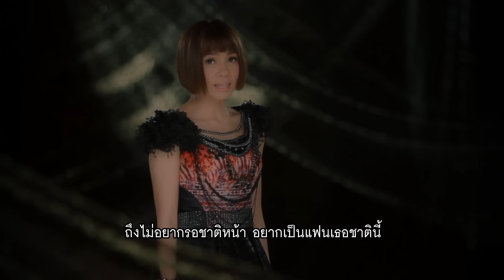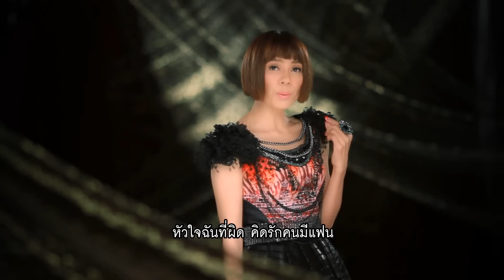อยากเป็นฉันในอ้อมกอดเธอ - จินตหรา พูนลาภ อาร์สยาม [Official MV]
สมาชิก Deezer ฟังเพลงก่อนใคร

ตลอดเส้นทางการเป็นนักร้อง  จินตหรา  พูนลาภ ยังคงเป็นนักร้องลูกทุ่งหมอลำที่แฟนเพลงให้การต้อนรับอย่างอบอุ่น มอบให้เธอเป็นศิลปินขวัญใจของแฟนเพลงอย่างแท้จริงและวันนี้เธอก็ขอทำหน้าที่นักร้องขายเสียงของเธอให้ดีที่สุด เพื่อตอบแทนความรัก ความเมตตาที่แฟนเพลงมอบให้

ล่าสุดปี 2557 วันนี้เธอมากับอัลบั้มใหม่ "จินตหราครบเครื่อง" ชุดที่ 8 "อยากเป็นฉันในอ้อมกอดเธอ" งานเพลงคุณภาพที่ครบรสความเป็นจินตหรา ทั้งแนวเพลงลูกทุ่งหมอลำ ลูกทุ่งอีสาน หวาน ซึ้ง เศร้า ไพเราะกินใจน่าฟัง ด้านดนตรีมีทั้งความเป็นอีสานและสีสันดนตรีร่วมสมัย ผสมผสานกันอย่างลงตัว  ส่งให้ฟังก่อนใครกับเพลงแรกที่มีชื่อเดียวกับอัลบั้ม "อยากเป็นฉันในอ้อมกอดเธอ" เป็นเพลงรักซึ้งเศร้า ฝีมือการแต่งของ อ.วสุ ห้าวหาญ นักแต่งเพลงชื่อดัง

อยากเป็นฉันในอ้อมกอดเธอ     คำร้อง / ทำนอง : วสุ ห้าวหาญ‏
เพลงช้ำๆ อกหักรักสามเส้า ที่จินตหรา ถ่ายทอดอารมณ์การร้องในสไตล์ของเธอได้อย่างเศร้าซึ้ง
มีเอกลักษณ์ในน้ำเสียงที่ทุกคนชื่นชอบ เนื้อหาเพลงโดนใจสาวน้อยสาวใหญ่ที่แอบรักคนมีแฟน ถึงจะรักมากแค่ไหน ก็ทำได้แค่มอง เมื่อเห็นเขาอยู่กับแฟน ก็คิดอยากเป็นคนที่อยู่ในอ้อมกอดของเธอ